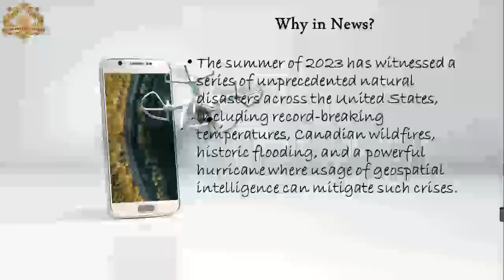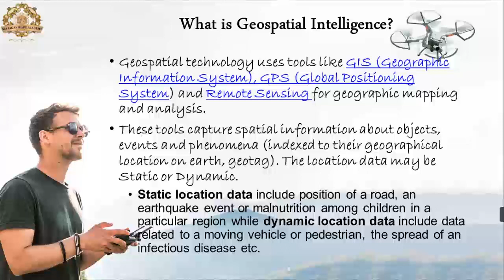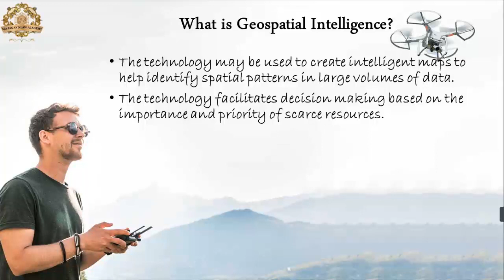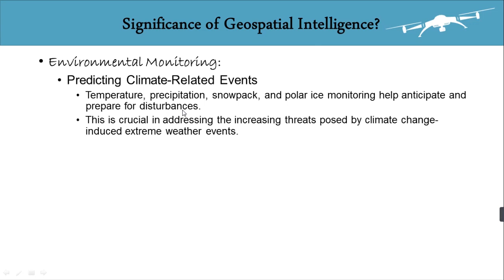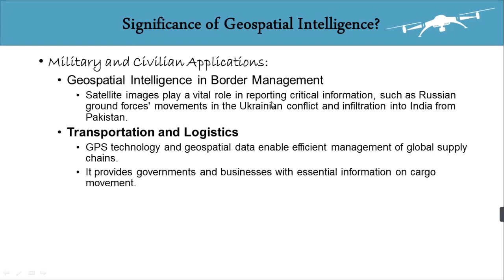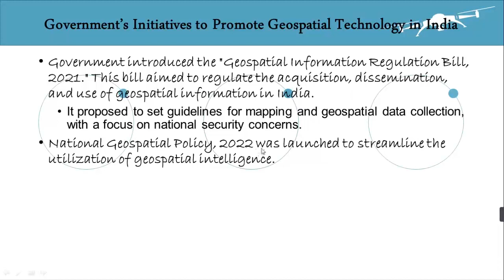Geospatial Intelligence | Current Affairs By Yugul Sir | SRS IAS & LAW ACADEMY